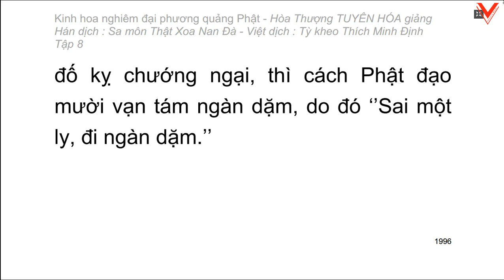Kinh hoa nghiêm - hoà thượng Tuyên Hoá giảng giải - Tập 8/25 (tiếp theo)